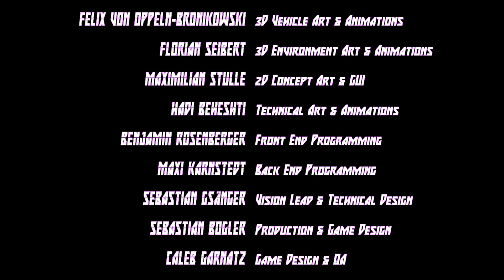Neoflux Drift Teaser (Pre-Alpha)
Dieses Projekt entstand im Rahmen des Wintersemesters 2018/2019
an der GAMES ACADEMY™ Berlin.

This project was realized in winter semester 2018/2019 at GAMES
ACADEMY™ Berlin.